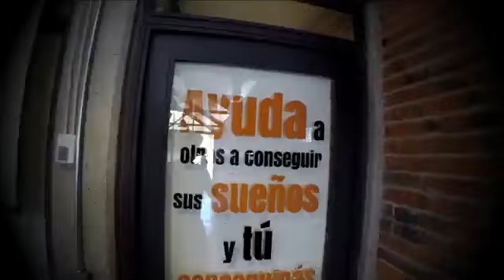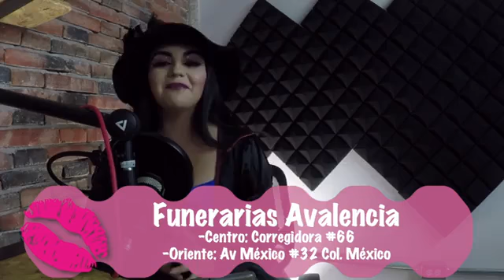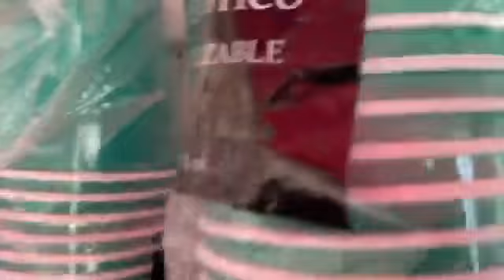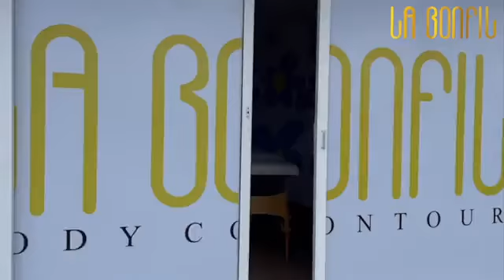EN TACONES // COACHING DE VIDA // T1 EP16 // ENFOQUE COYOTL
Bienvenidos a la vida En Tacones.

Chikitesssss. 👠🔥
Hoy de verdad un gran programa .

Nos acompañan dos coaches de Tezca Satelite

👠Hablamos de un tema súper importante

📦Además en el Unboxing nos acompañaron grandes proyectos 👠🔥
📦 Cómo nuestros amigos de Monsse PasteleríaMonsse Pastelería y sus delicioso pasteles.
📦 También por supuesto Sushi Kong San Juan

Nos puedes ver EN VIVO todos los miércoles en punto de las 7 pm por Facebook Live